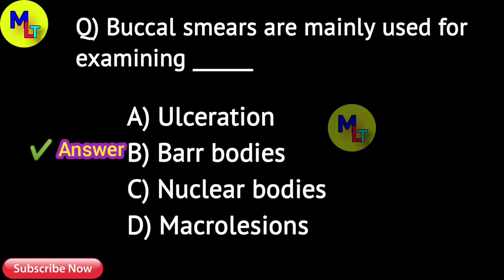MCQ for Lab Technician & Lab Assistant ◆50◆Daily MCQ for DMLT,BMLT@MedicalLaboratoryTechnology